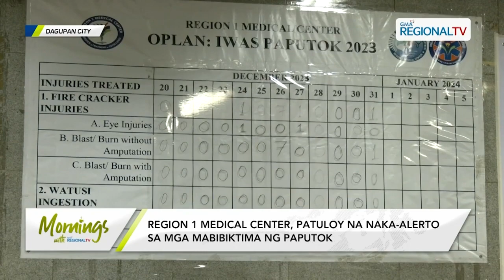Mornings with GMA Regional TV: Mga Dagupeño, masayang sinalubong ang bagong taon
Mga Dagupeño, masayang sinalubong ang bagong taon; ilang tradisyon at pampasuwerte, nanatiliRegion 1 Medical Center, patuloy na naka-alerto sa mga mabibiktima ng paputok 39 na fireworks-related injuries, naitala sa Region 1